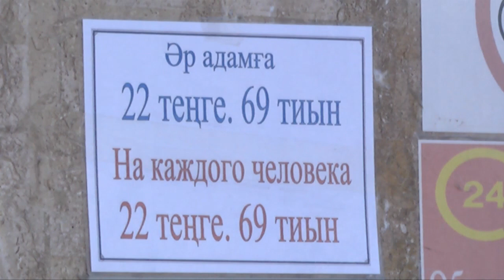В шымкентском зоопарке ожидается сдача в эксплуатацию африканской зоны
В шымкентском зоопарке ожидается сдача в эксплуатацию африканской зоны. Строительство необычной зоны в зоологическом парке города завершено на 90%. Специалисты уверяют, до сдачи объекта в эксплуатацию остались считанные дни.